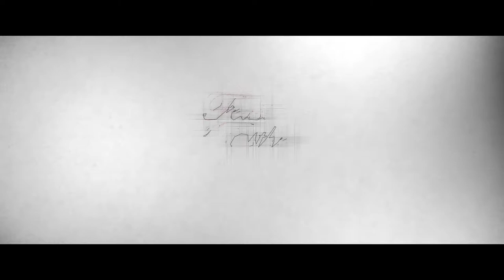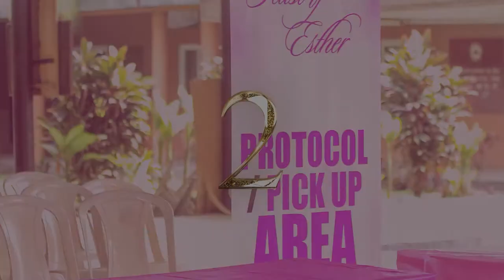Feast of Esther @20 Documentary - Episode 1